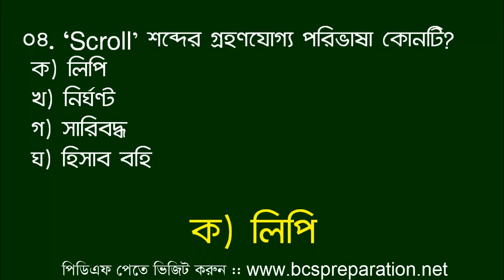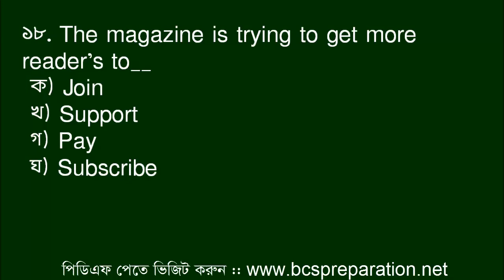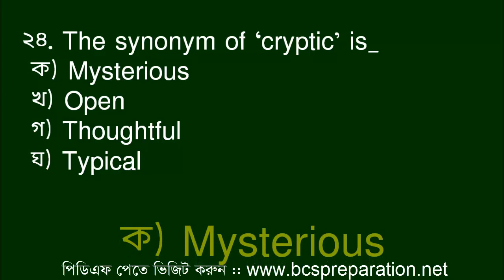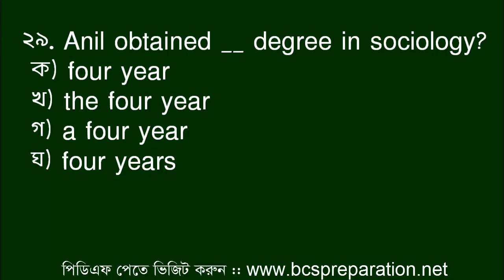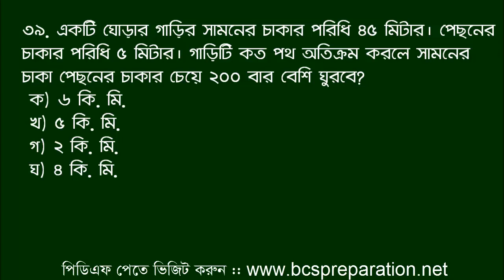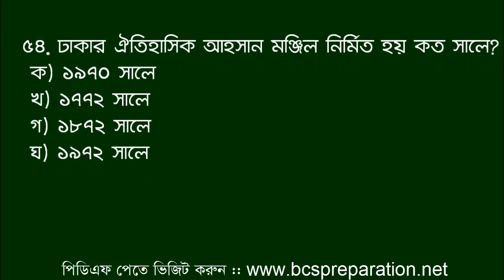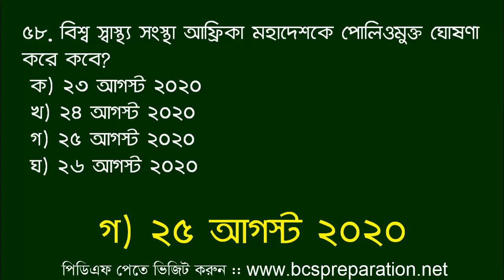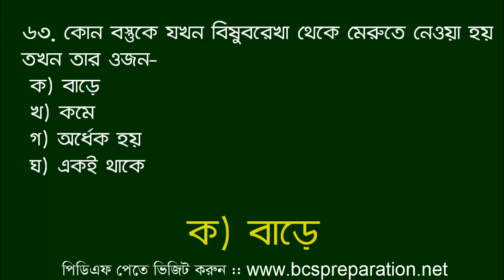Jamal Hirthe | প্রাথমিক সহকারি শিক্ষক নিয়োগ প্রস্তুতি মডেল টেস্ট || Primary Teacher Model Test